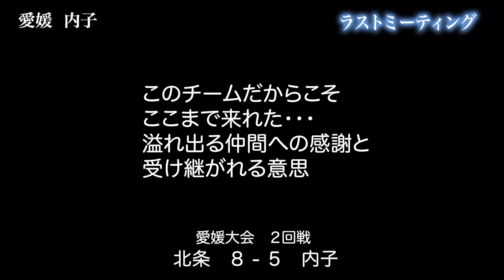【感動】「あの連打が3年生の力」「無駄な負けじゃなかった」溢れ出る仲間への感謝に号泣 内子高校 ラストミーティング【高校野球】内子高校(愛媛)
このチームだからこそ
ここまで来れた…
溢れ出る仲間への感謝と
受け継がれる意思

愛媛大会 2回戦(2020年8月2日　松山中央公園野球場)
内子 5-8 北条

          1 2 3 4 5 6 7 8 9   計
内子  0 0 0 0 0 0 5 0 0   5
北条  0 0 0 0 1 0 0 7 x   8

（MC: 莉子）